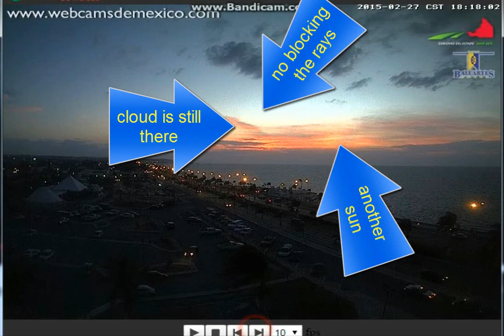Closer to us....